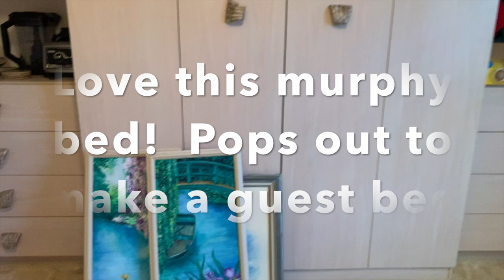Carol Perry Variety Show | Episode 2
Carol Perry Variety Show | Episode 2. Join me for a fun filled show that celebrates the joyful things in life. You will hear a Primus Moss play an incredible saxophone cover of Orrick Ewings, A Beautiful Day, Jenna Linnae and I take you back to the year 1970 to sing a cover of The Mama's and The Papa's , California Dreamin, see the beautiful artistry of Shirley Filsinger and share a best life moment with my dad, Bob Hazel.